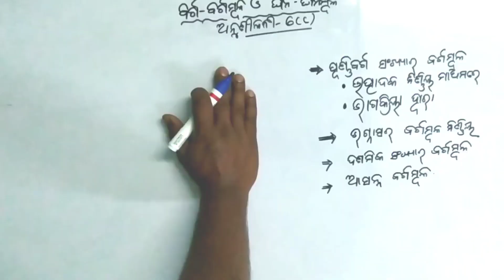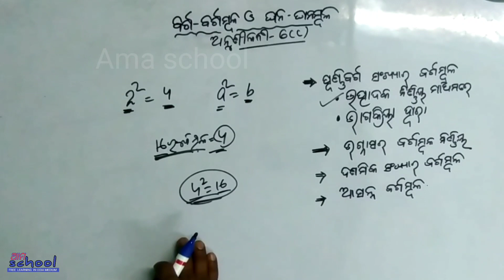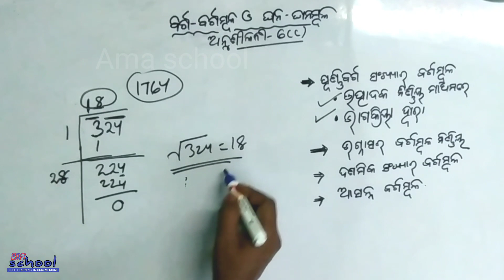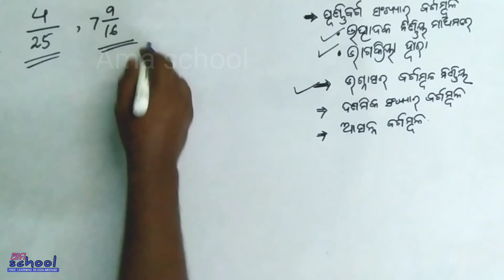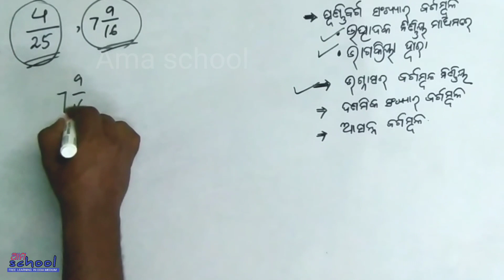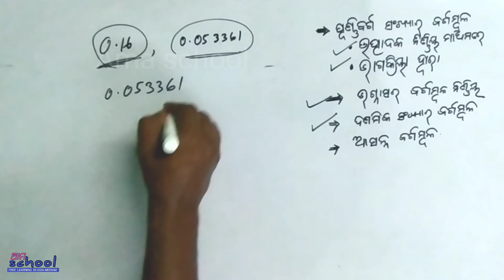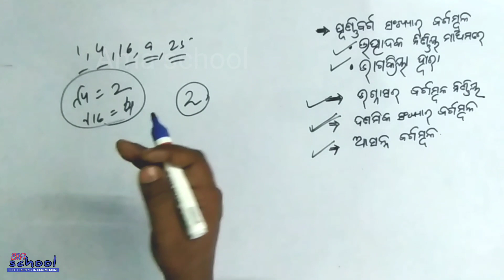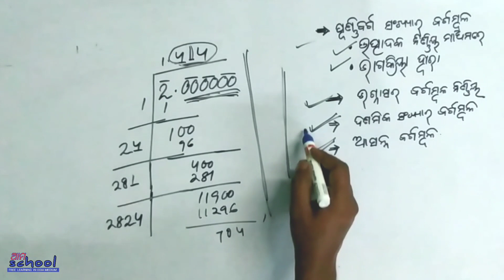ଅଷ୍ଟମ ଶ୍ରେଣୀ, ବିଜଗଣିତ/ Algebra class 8 /Bargamula / square root of numbers/Odia Medium || ama school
Anusiloni-6.c Astama Sreni \ Class-8 Odia Medium Math / Bijaganita / Purnabarga Sankya / Bargamula / Square root Odia medium